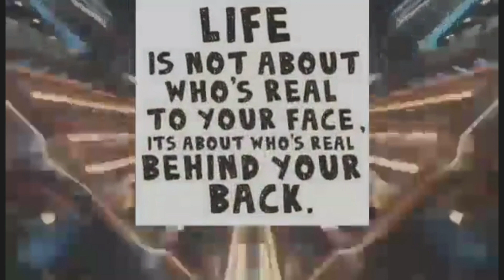Aerial View#Drone#Reggae OPM song# Vlog No CPR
Hope you enjoy the music and aerial view using my Drone,Its fine good afternoon today that's why I've bring out my Drone i haven't used them for ages because of the weather here its too cold and windy.Thanks for supporting my channel if you not yet subscribe on my channel please consider to subscribe and smashed the bell button so you be updated on my next video.Thanks for watching and God bless